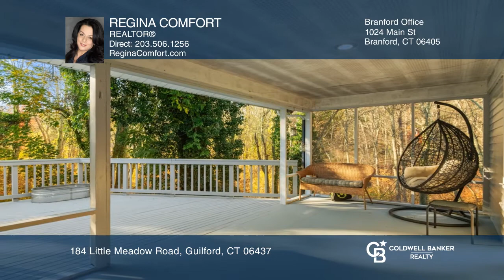184 Little Meadow Road Guilford, CT | ColdwellBankerHomes.com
184 Little Meadow Road, Guilford, CT

LOCATION IS KEY!! Only one mile away from town! This Spacious ranch is aimed to please. Enjoy this homes tranquility inside or outdoors with a private fenced in yard with a wraparound porch and a blue stone patio with a firepit area for those cold nights in New England. The living room has custom bo